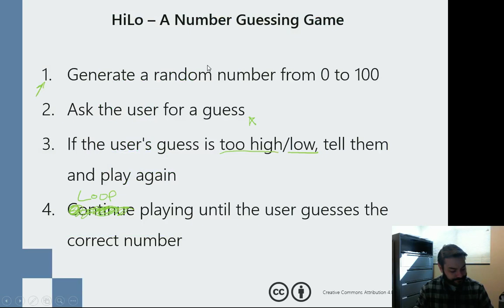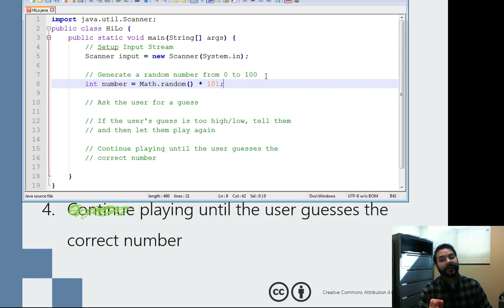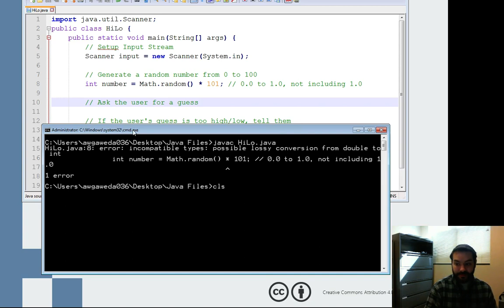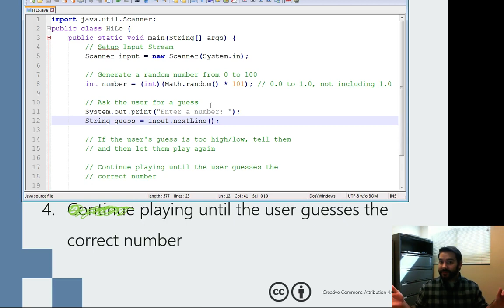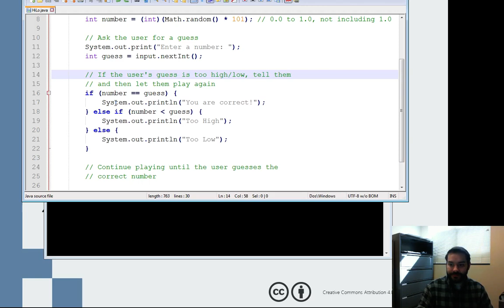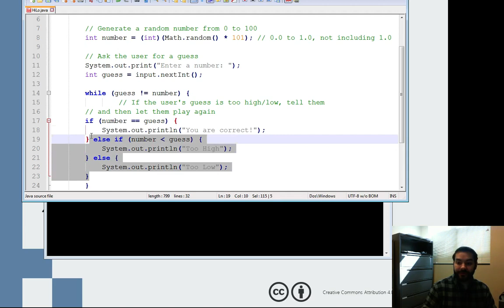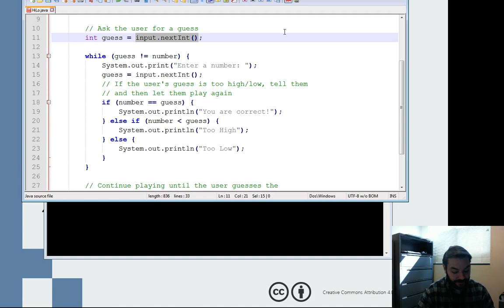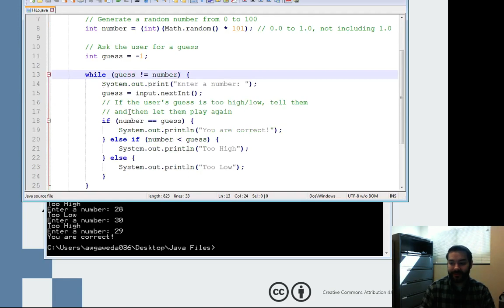Creating HiLo in Java